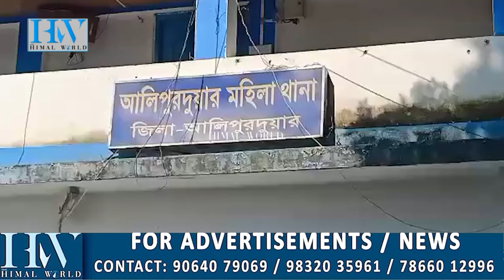Minor girl in Alipurduar falls prey to miscreants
सामूहिक दुष्कर्मको शिकार बनिन् नाबालिका : तीनजना पक्राउ